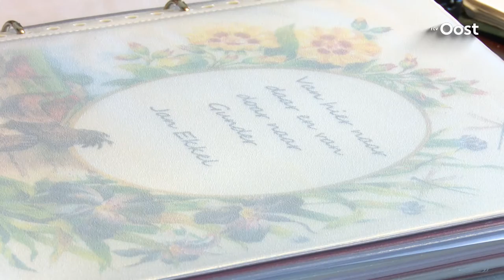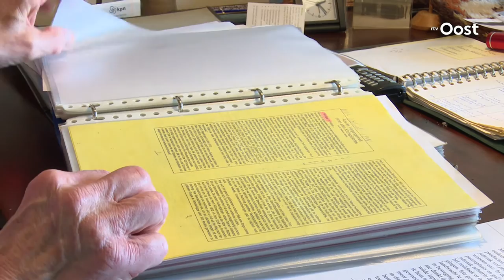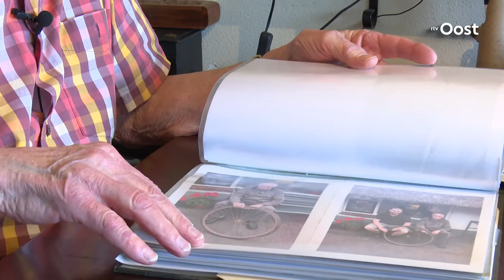Hammenaar zet levensverhaal op papier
"Wat weet ik nou van mijn vader?", vroeg Jan Ekkel zichzelf af toen hij het boekje 'Papa vertelt' van zijn dochter kreeg. Hij besloot zijn levensverhaal op papier te zetten, inclusief een bijzonder hoofdstuk over de oorlog.